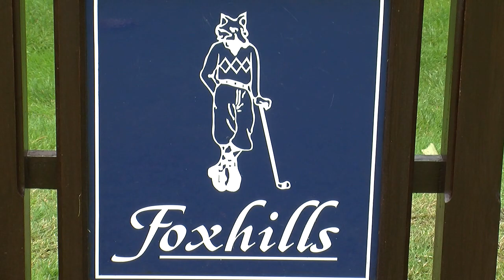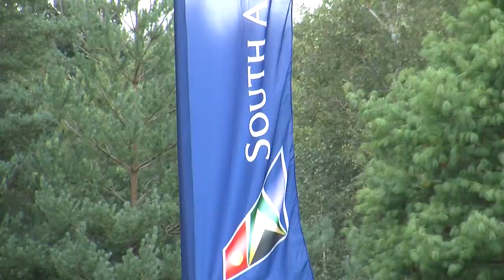SA Charity Golf Day 2011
Nedbank and SACGD raising money for South African Charities.